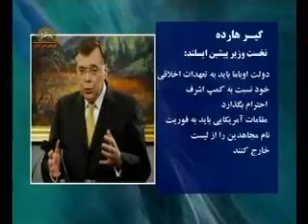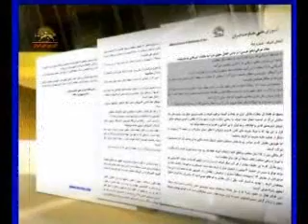اخبار سيماي آزادي 18 ارديبهشت-2